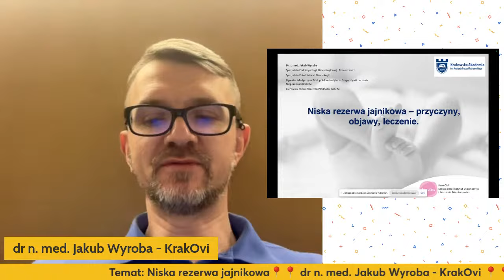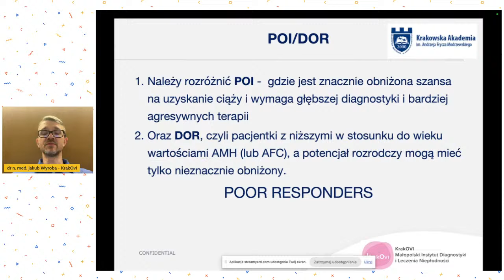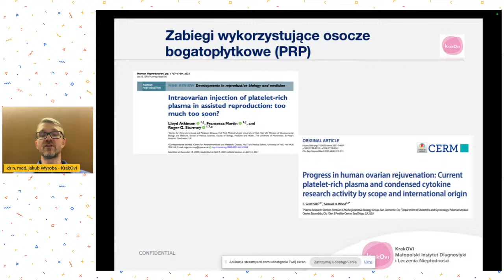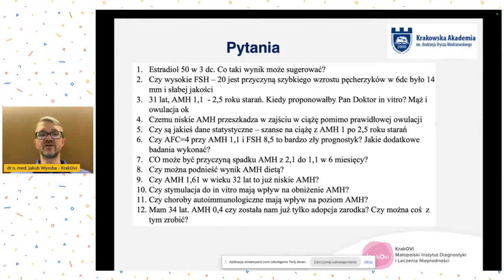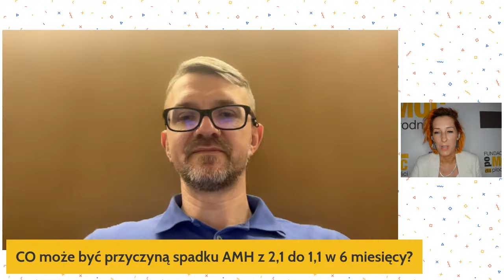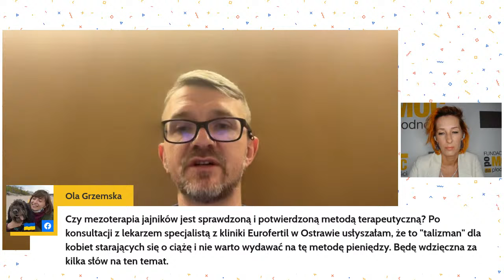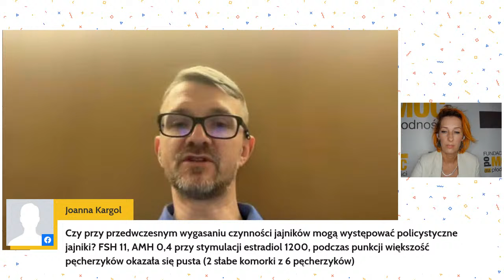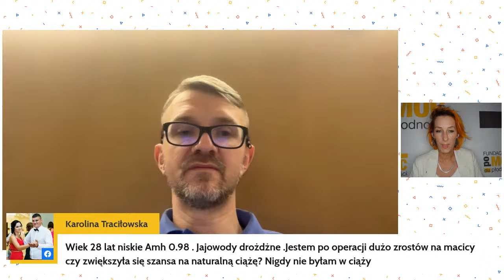Niska rezerwa jajnikowa - przyczyny, objawy, leczenie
Jakie badania wykonać? Jak zwiększyć szanse na macierzyństwo? Czy niskie AMH zawsze oznacza in vitro? I co, jeśli obniżonej rezerwie jajnikowej towarzyszą inne przyczyny niepłodności?

Zapraszamy na webinar LIVE, gościem którego będzie jeden z najlepszych specjalistów leczenia kobiet z niskim AMH - dr n. med. Jakub Wyroba, ginekolog-położnik, specjalista endokrynologii ginekologicznej i rozrodczości, Dyrektor Medyczny w klinice KrakOvi.